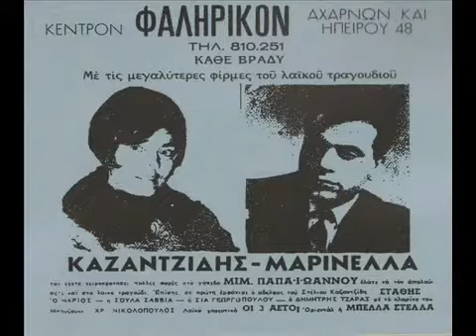ΣΤΕΛΙΟΣ ΚΑΖΑΝΤΖΙΔΗΣ ΤΟ ΔΑΚΡΥ ΤΗΣ ΟΡΦΑΝΕΙΑΣ !!!!!!!